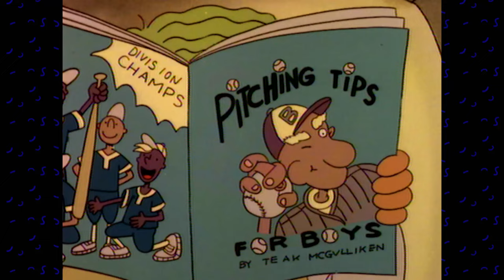Doug’s Dad Teaches Him the Funnie Fireball | Nicktoons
Phil Funnie is hopeful that he will be able to teach Doug his famous "Funnie Fireball!"

Clip from Doug episode "Doug On First"